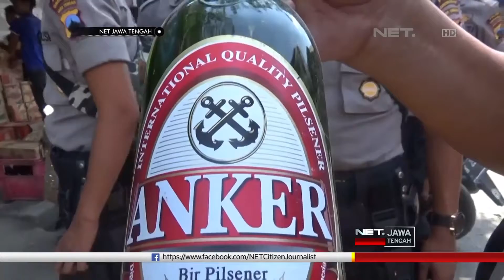NET JATENG - RAZIA MIRAS